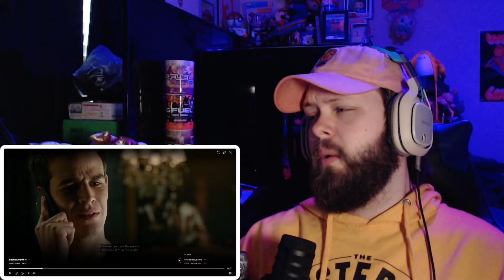Shadowhunters "MALEC" (S1E12 REACTION!!!)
Shadowhunters 1x12 "MALEC" Reaction